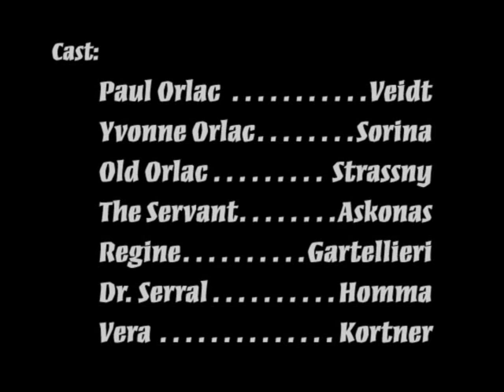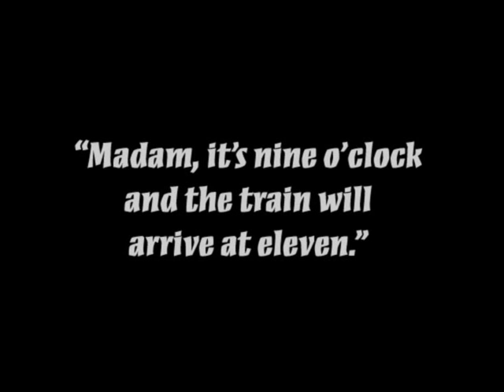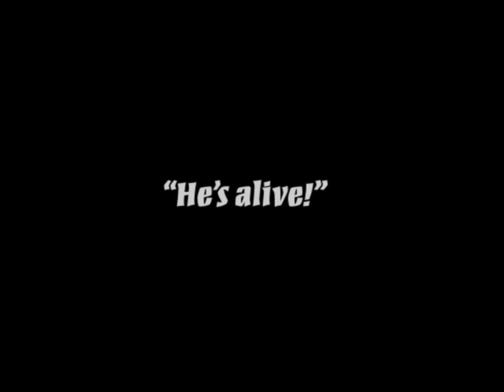Hands of Orlac (Orlacs Hande) 1924 / Wiene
PLOT: Famous concert pianist loses both hands in a plane crash. A dubious doctor replaces the hands through a transplant, but after the operation - murder begin to occur and the pianist suspects his new hands might be to blame.

Based on "Les Mains d'Orlac", a novel by Maurice Renard

Remakes /
Mad Love (1935 film), an American film
The Hands of Orlac (1960 film), a French-British film